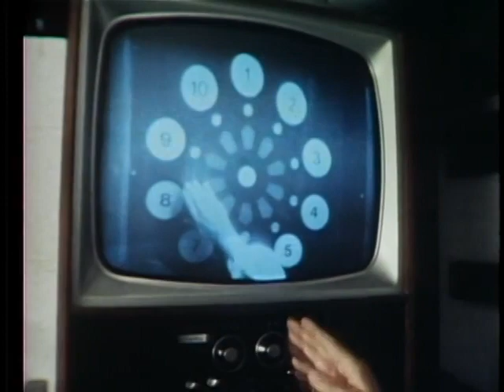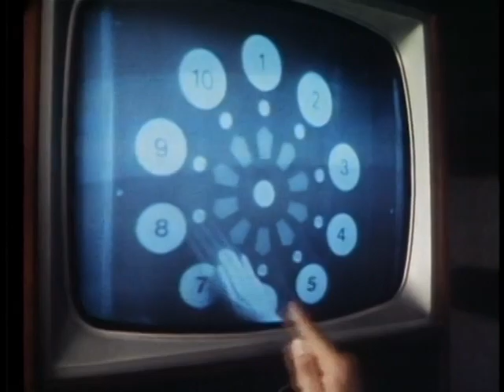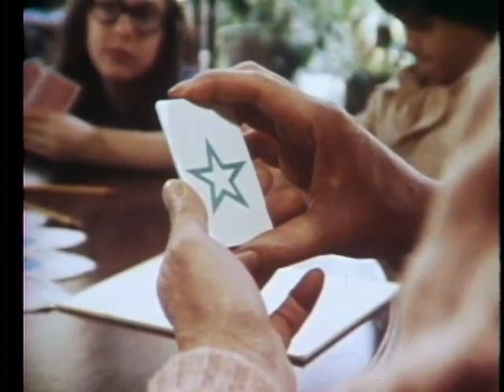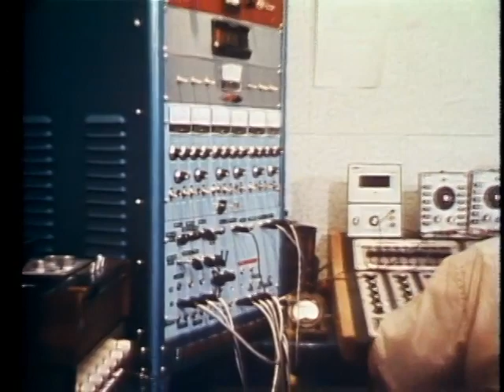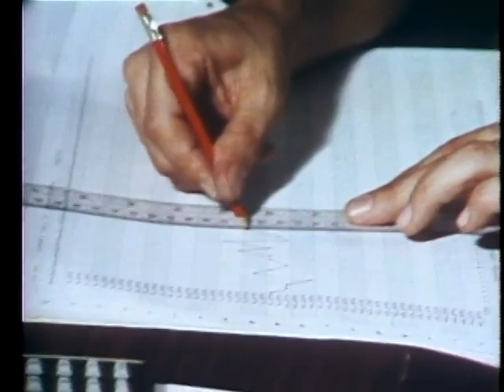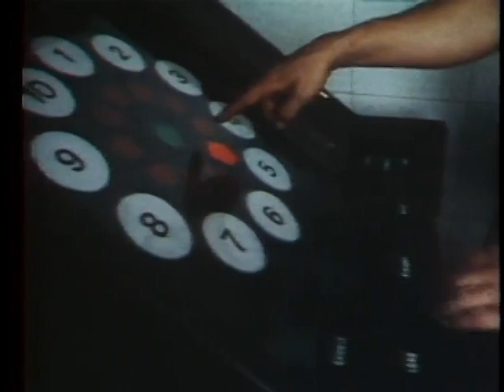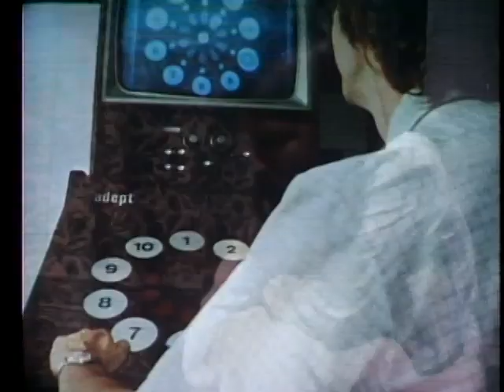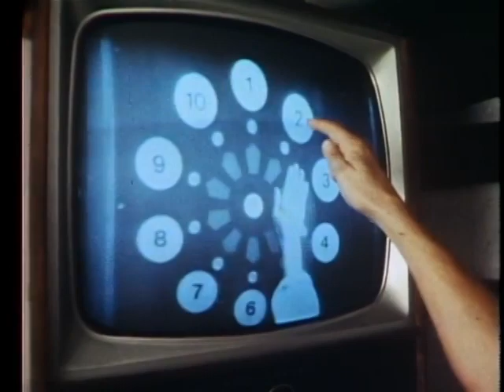In Search of . . . S1 E13 Learning ESP